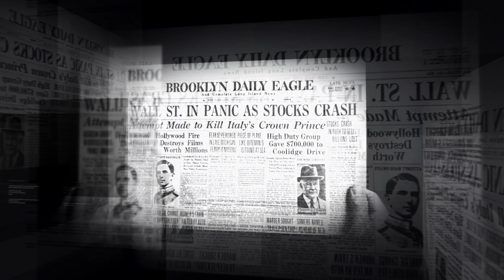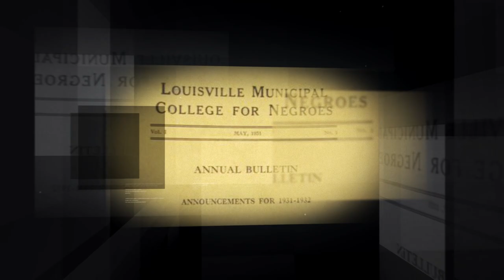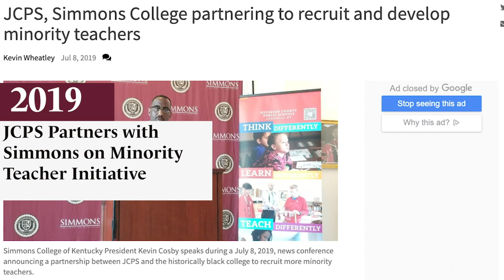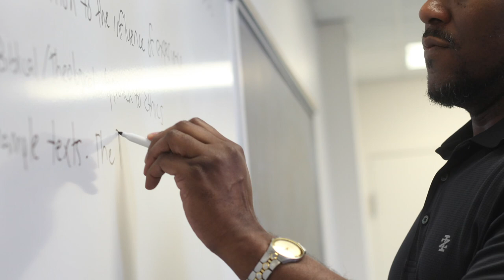Simmons College of Kentucky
Simmons College Of Kentucky is an institution of Biblical higher education dedicated to educating people in the urban context through strong academic and professional programs in order that they may become productive citizens and agents of change in society.

simmonscollegeky.edu